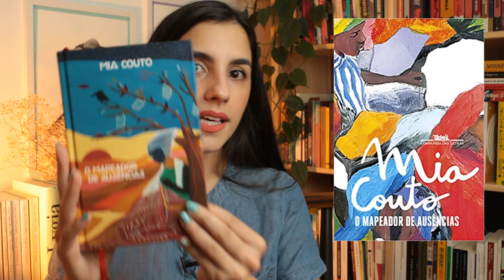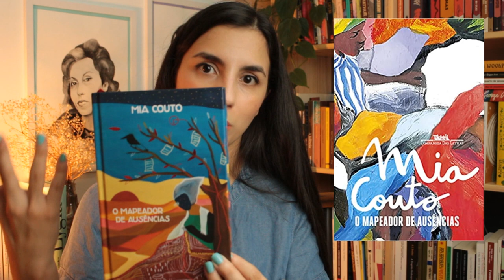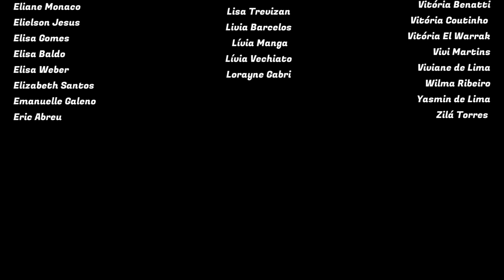O NOVO LIVRO DO MIA COUTO: O mapeador de ausências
Onde comprar

Endereço para envio de livros, cartas etc.:
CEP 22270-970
*O envio não garante exposição no canal. Sobre isso, peço que entre previamente em contato por e-mail.